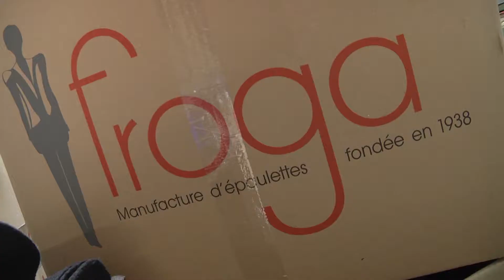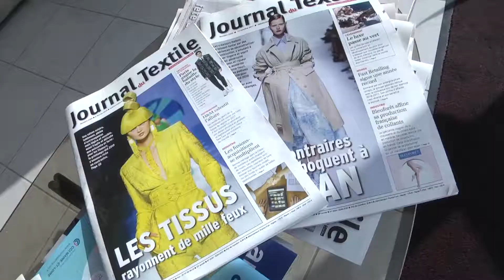Regard sur... FROGA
Frédéric Godin, Froga, manufacture d'épaulettes, Cholet